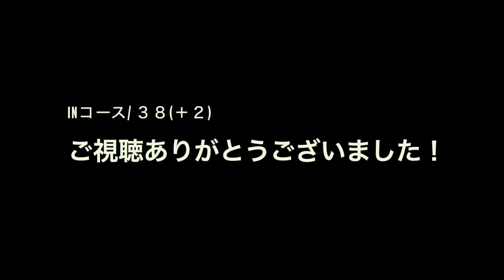【ゴルフ】70台のコースマネジメント【徹底解説！】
リクエスト等
コメント欄にてお願いします！

コース紹介映像/引用元
「楽天GORA」